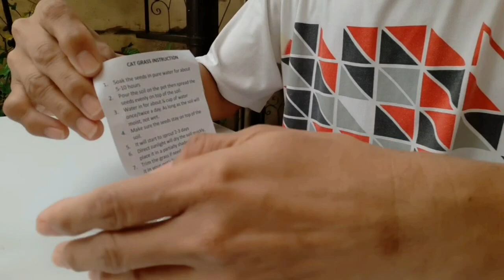Pagtanim ng herbal nang ating mga alagang pusa .